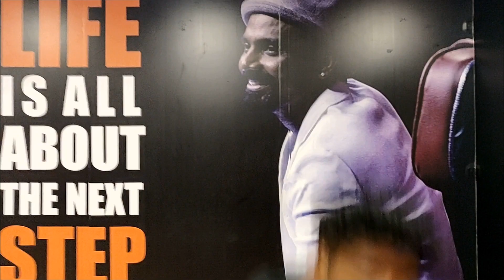FOTTY SEVEN FEAT BADSHAH // BOHT TEJ // DANCE COVER